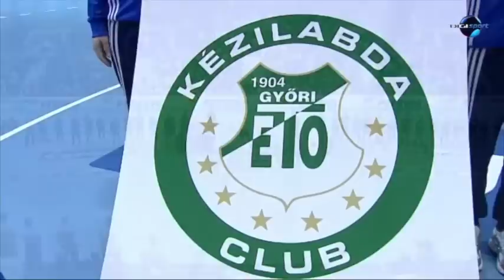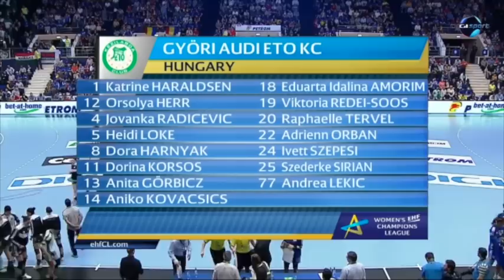Visszatekintés: Oltchim Valcea - Győri Audi ETO KC (22-24)